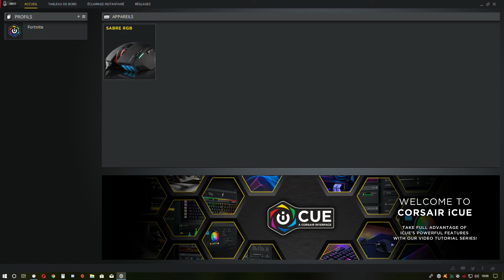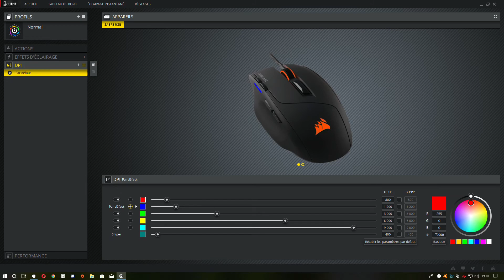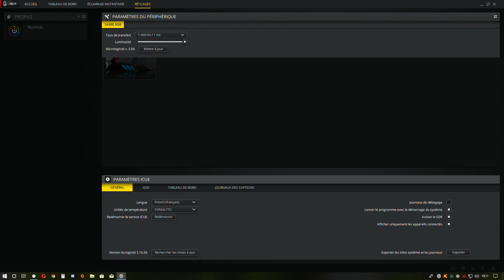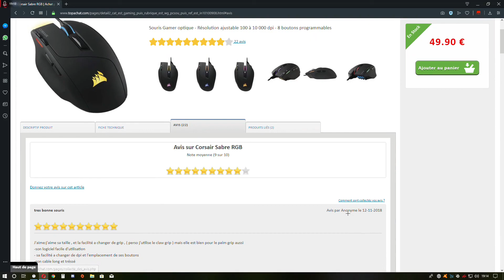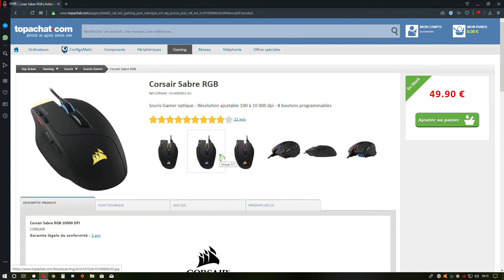[FORTNITE] TEST DE MA NEW SOURIS (CORSAIR SABRE RGB)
Salut tout le monde on se retrouve pour le test de ma nouvelle souris sur fortnite !